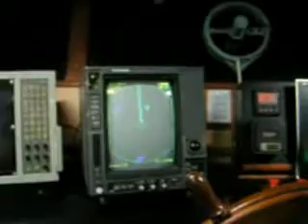Buque fresquero pescando en el Mar Argentino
Imágenes de una virada a bordo del "Ribazón Inés", un buque fresquero de la flota argentina con asiento en el puerto de Mar del Plata.